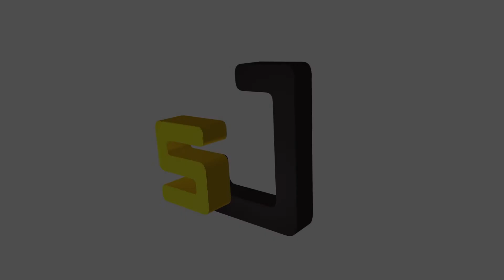Young Muslims Speak Out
Teens and young adults in Georgia set the record straight about Islam and speak candidly about what it means to be young and Muslim.

This video is part 1 in a series of 3.